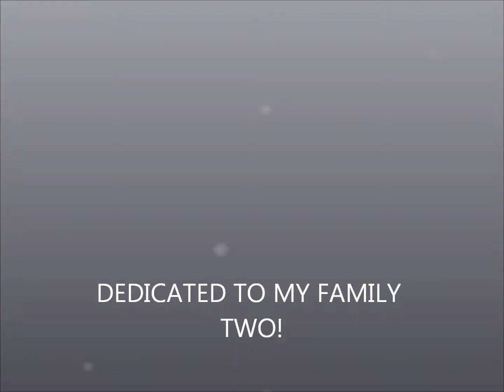DEDICATION TO MY FAMILY TWO!